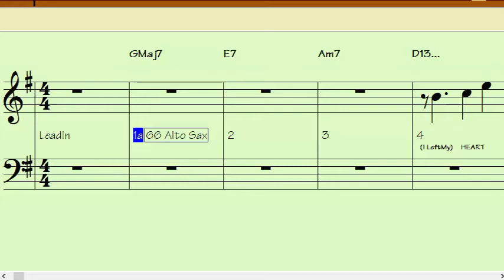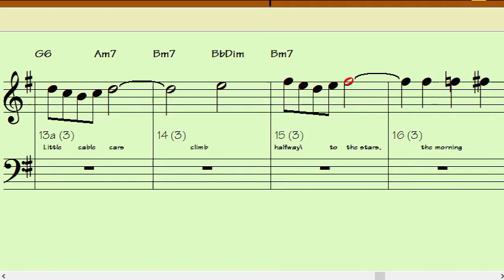I LEFT MY HEART IN SAN FRANCISCO Bb